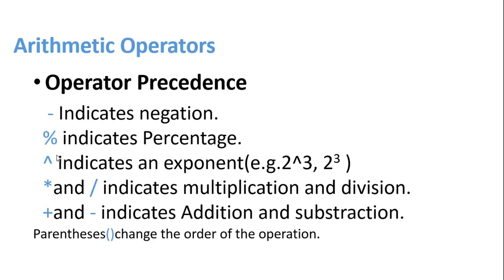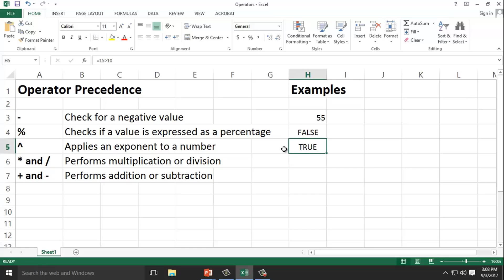EXCEL ARITHMATIC OPERATORS